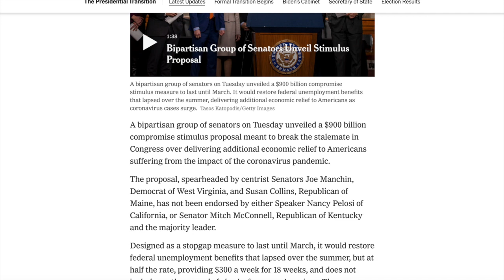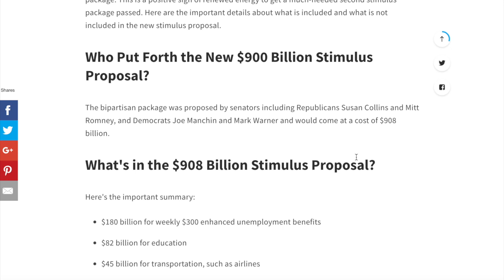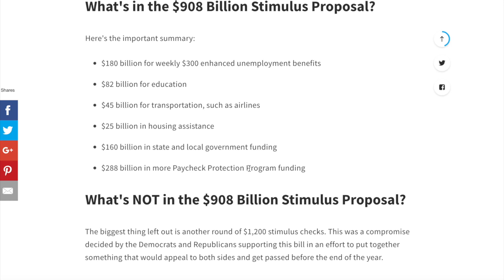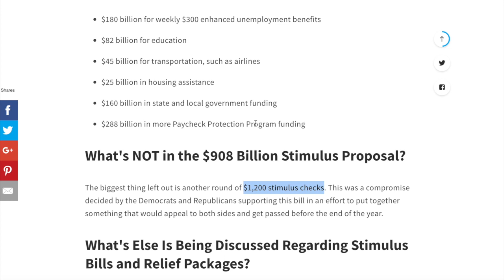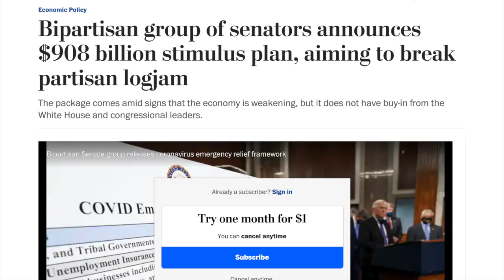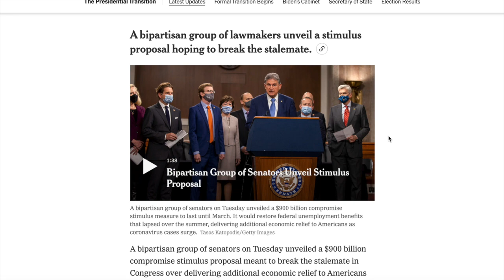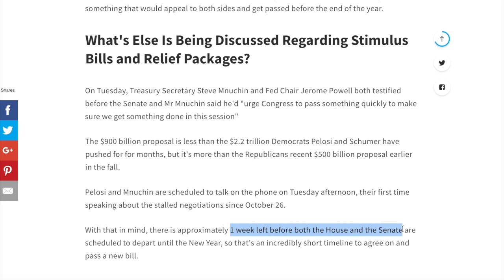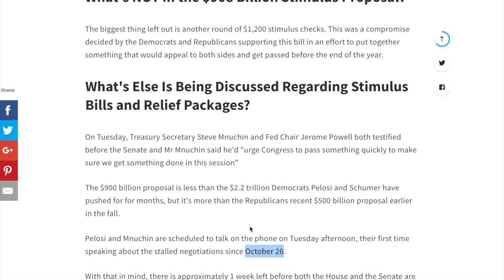Brand New $900 Billion Stimulus Proposal Details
Download our free Skip App on the App Store or on Google Play

Interested in flexible part-time work? Apply to be a Skip concierge

We will continue to donate 100% of our YouTube revenue for stimulus check giveaways every single week.

We hope we can continue to help you, please share with a friend or family member so we can help them as well.

This video talks about the new $900 billion stimulus proposal that Democrats and Republicans announced today in an effort to get a new stimulus deal passed before the end of the year.